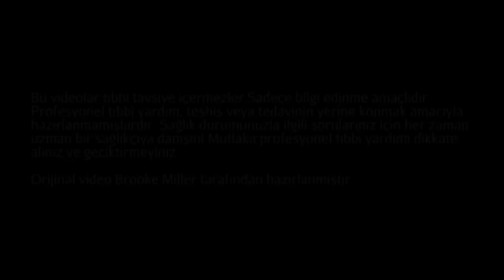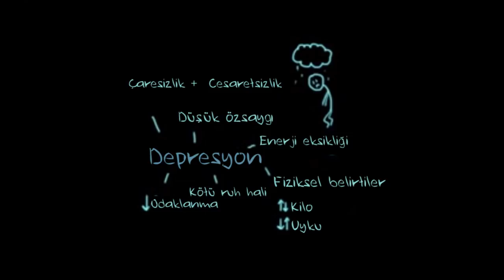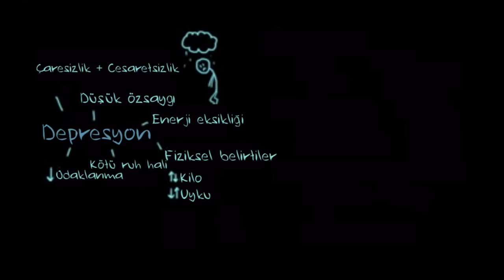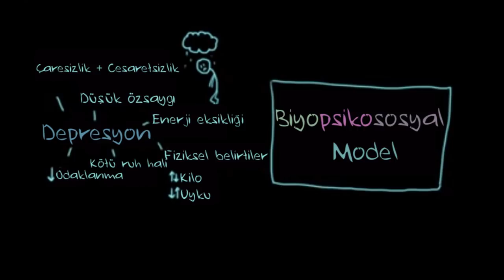Depresyon Nedir? (Sağlık Bilgisi ve Tıp) (Psikoloji / Akıl Sağlığı)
Depresyon, sürekli bir üzüntü hali ve ilgi kaybına neden olan bir duygu durum bozukluğu olarak tanımlanmaktadır. Bu dersimizde depresyon ve majör depresif bozukluğu inceliyoruz. Oynatma listesi için

Introduction to psychology - Depression and major depressive disorder *